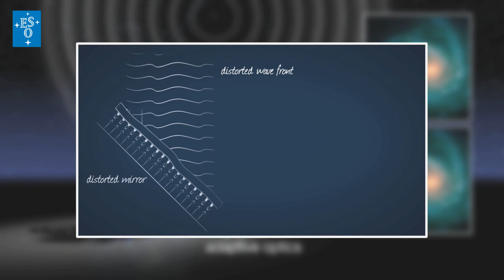Space Careers: Andreas Obereder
Space Careers - Karrieren im Weltraumsektor ist ein Projekt von ESERO Austria, um über Berufe und Karrieremöglichkeiten im Bereich Weltraum zu informieren.
Andreas Obereder: Mathematiker (RICAM, JKU Linz)

Credits: Ars Electronica / Clemens Mock
Kamera: Domas Schwarz